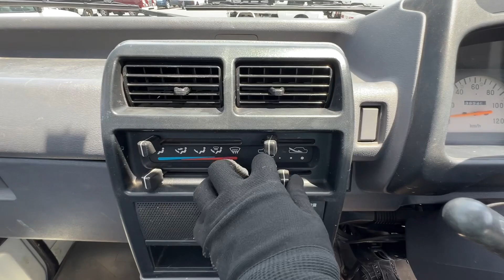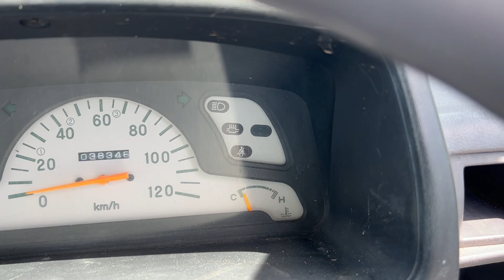Sold out 1996 Mitsubishi minicab truck U42T-0413635↓ Please lnquiry the Mitsui co.,ltd website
1996 MITSUBISHI MINICAB TRUCK
Very clean vehicle
4WD
Genuine low mileage 38300km
5speed manual
New tires